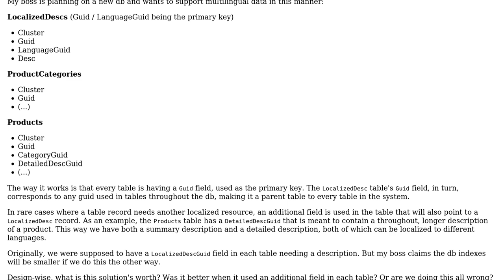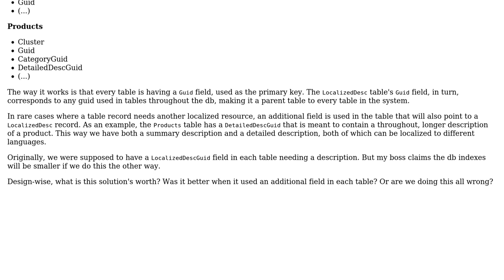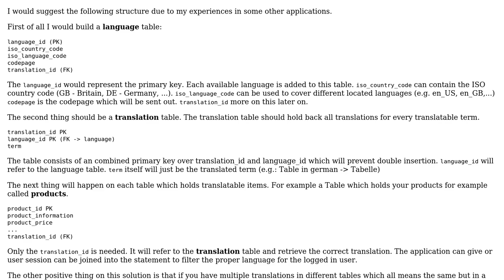Software Engineering: An approach to multilingual db design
With thanks & praise to God, and with thanks to the many people who have made this project possible! You are responsible for your own actions.